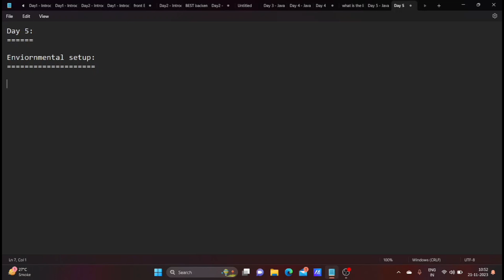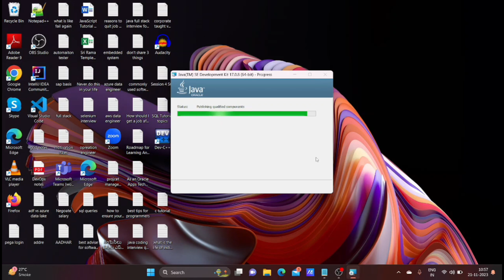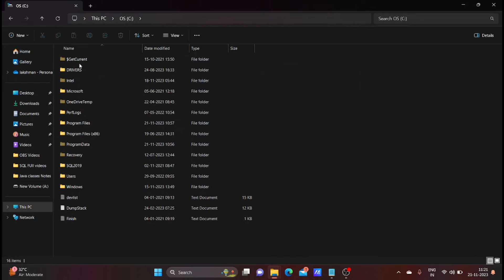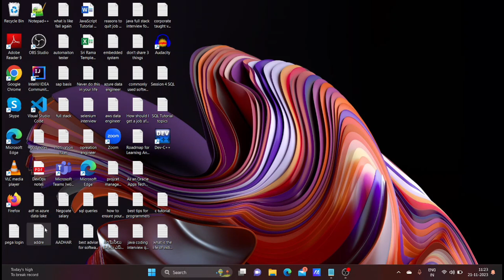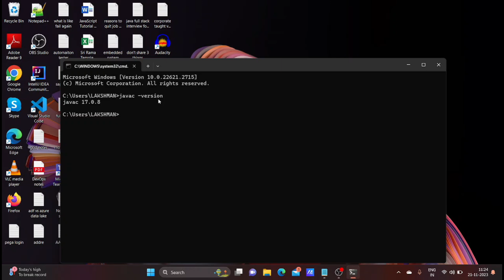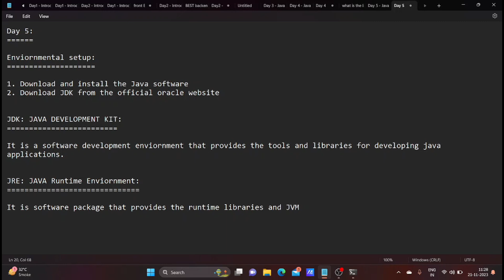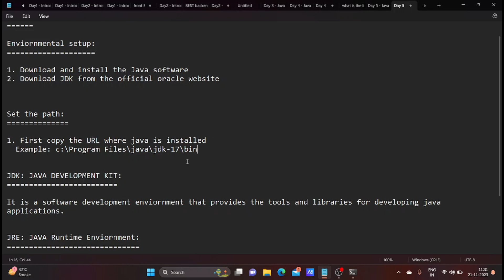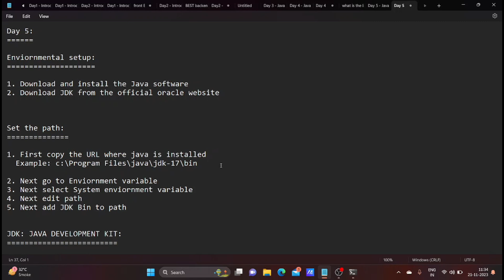Java Programming Training For Beginners | Download and Install Java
You will learn how to download and install java latest version on windows platform and how to set a path in windows step by step in Telugu.